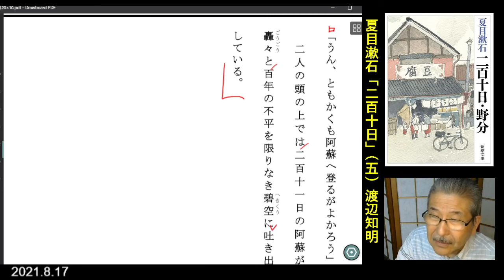朗読から表現へ＝「二百十日」5/5＝渡辺知明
夏目漱石の落語風の作品である。圭さんと碌さんと2人の対話だ
最終回の五は、二人の阿蘇登山の後日談によるまとめである。